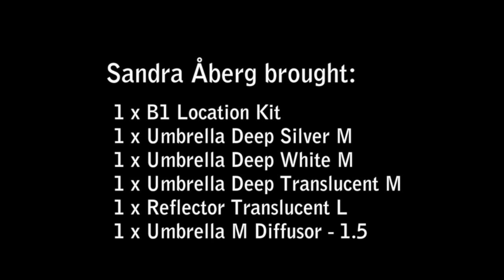On a Faraway Beach with the Profoto B1 and an Umbrella Deep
Six new umbrellas have been added to the growing family of Profoto umbrellas. The new umbrellas are unique in that they are small and lightweight yet deep and parabolically shaped.

Profoto umbrellas are now available in no less that 18 models, four sizes, three fabrics and two shapes.

Photographer Sandra Åberg brought three versions of the Umbrella Deep M with her – a silver version, a white one and a translucent one.

She also a brought the Profoto B1 Location Kit with her, including two B1 off- camera flashes, two batteries, one Fast Charger and one Car Charger.